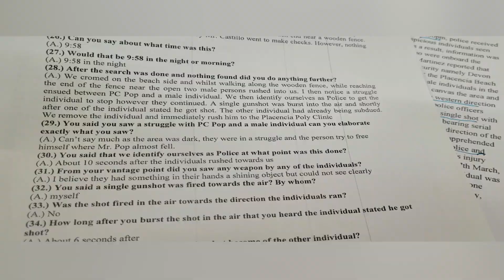Martinez Swore Statement Admitting To Firing Warning Shot